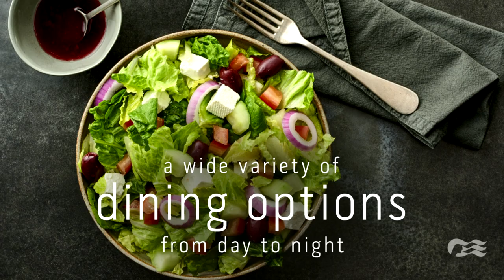Explore the Regal Princess Cruise Ship | Princess Cruises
Enjoy sweeping views from one of more than 1,400 balconies on Regal Princess or stroll on the SeaWalk, a glass-floor walkway extending 28 feet beyond the edge of the ship! From the tranquil Sanctuary, a retreat reserved for adults, to the dazzling Princess WaterColor Fantasy light and water show and more, you'll find diversions for every mood.